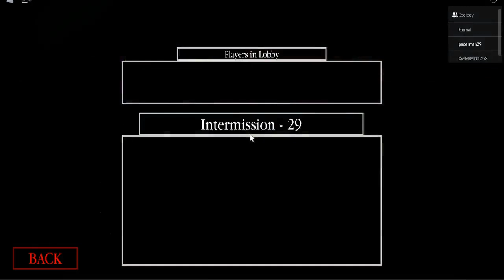Here Comes Piggy! [EP. 2]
Welcome to the channel. Today we play some piggy. Enjoy :)

I have a podcast! Information below:

Where can I listen to The Fireplace?
■ Rumble: pacerman29
• LINKS •
■ eBay store

My videos are (Family Friendly + No Swearing)